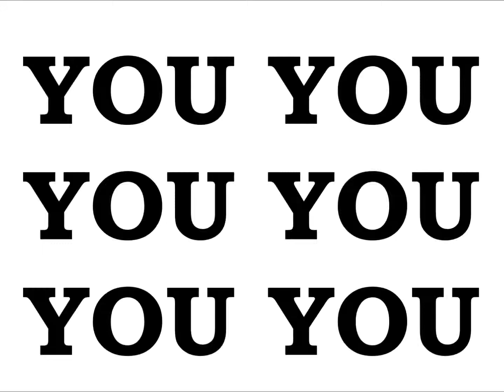EMPEROR KING KODEH JOBE CAR YOUYOUKODEHJOBE447432635756YOU 50